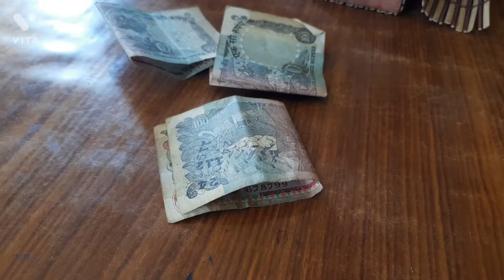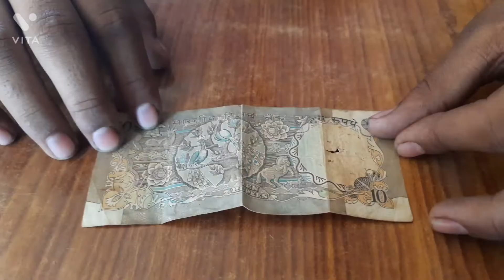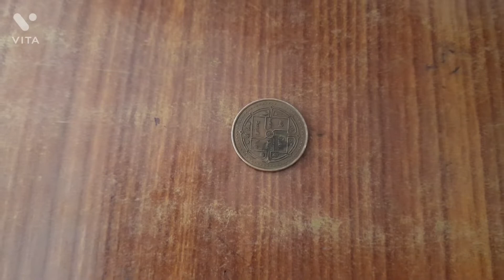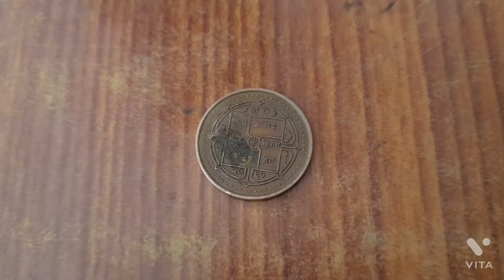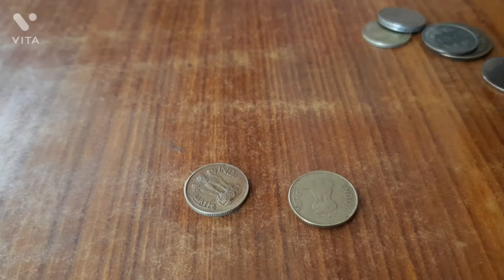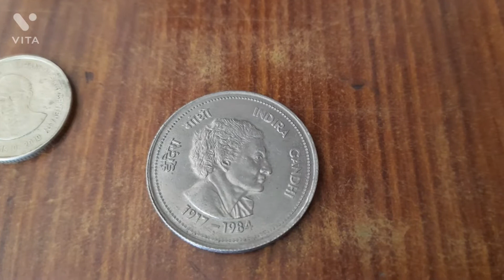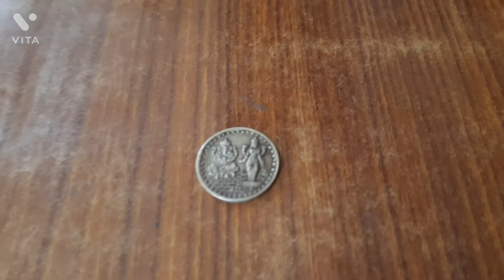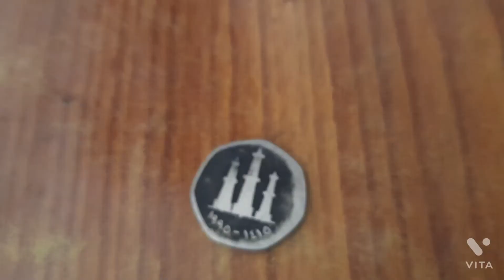l Opened My Coin Collection l इसे कहते है खजाना l Very Rare